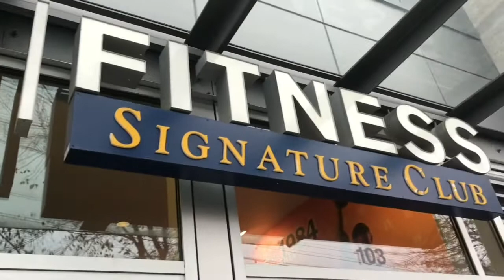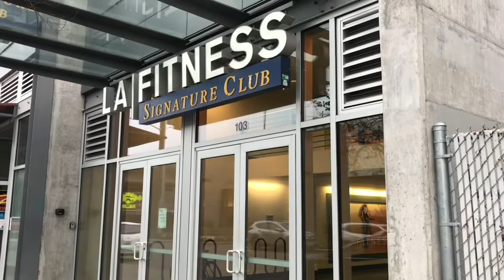LA CASA en la VIDA REAL de la Película UP | Edith Macefield House Seattle Washington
Viajamos a Seattle Wa para conocer la casa en la vida real de la movie UP